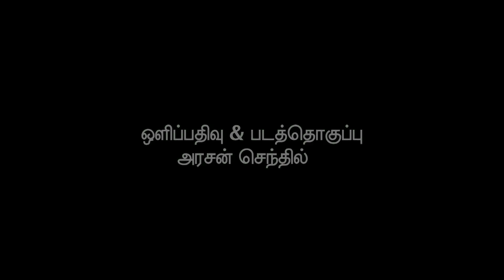Thannambikai kavithaikal-3 by Lyricist Kavignar Selvaraja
selvaraja kavignar
This video contains lyricist Kavignar selvaraja"s Thannambikkai kavithaigal in tamil..In this each and every one the starting point of success is thannambikkai. If you want overcome any problems in life please heard this thannambikai kavithaigal. For improving self confidence follow these thannambikai kavithaigal.Any field and any situation to lead follow this thannambikkai kavithaigal.. If you heard and follow surely you will reach the Everest in life with help of thannambikkai kavithaigal. Without thannambikkai there is no success in life.